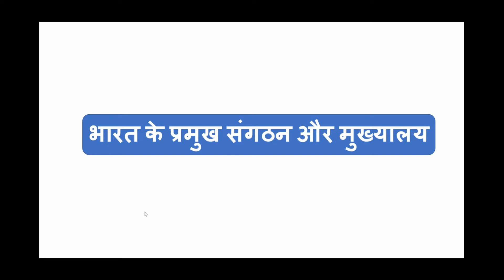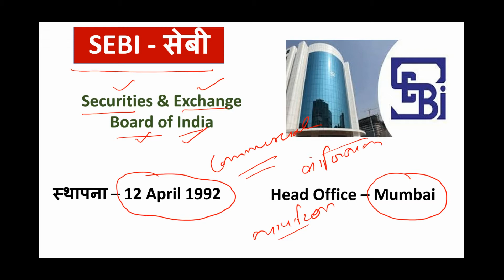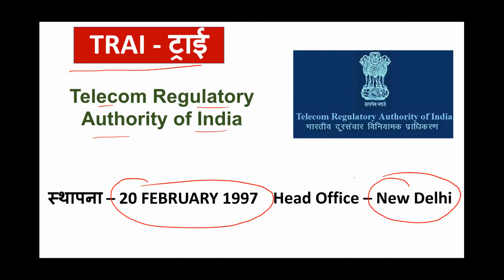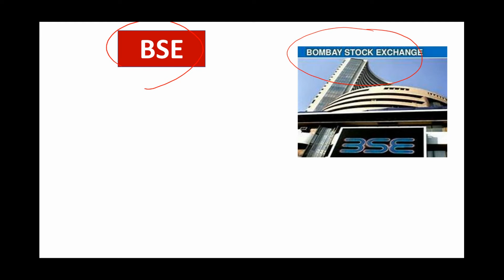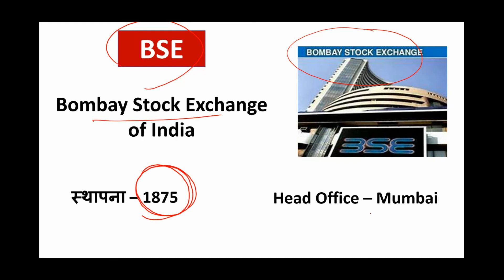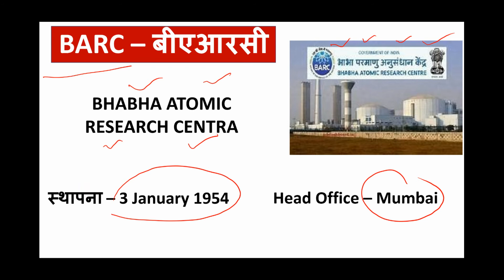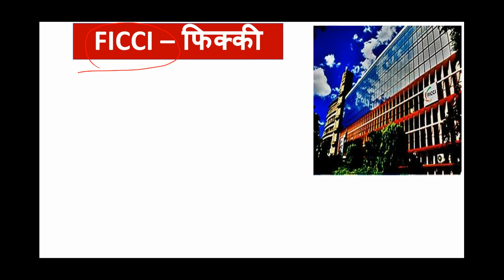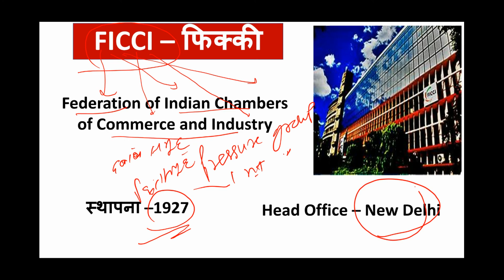प्रमुख संगठन और मुख्यालय - HEAD-OFFICES - ESTABLISHMENT - कार्य & शक्तियां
1. HINDI PEDAGOGY E-BOOK FOR CTET, KVS, DSSSB, HTET, UPTET, REET (HINDI MEDIUM)...

2. English Pedagogy book for all teaching exams.

3. MATH PEDAGOGY (HINDI MEDIUM) FOR ALL TEACHING EXAMS.

4. सामाजिक विज्ञान (SOCIAL SCIENCE PEDAGOGY IN HINDI MEDIUM) FOR ALL TEACHING EXAMS.

5. Mathematics Handwritten Notes by Pawan Yadav Sir .

6. बाल विकास और शिक्षा शास्त्र (HINDI MEDIUM E-BOOK) CHILD DEVELOPMENT & PEDAGOGY (850 महत्वपूर्ण प्रश्न जो पिछले सालों में पूछे गए हैं ).

7. CHILD DEVELOPMENT AND PEDAGOGY FOR KVS , CTET, HTET and all (HINDI MEDIUM) बाल विकास और शिक्षा शास्त्र COMPLETE BOOK WITH THEORY AND QUESTIONS .

8. CHILD DEVELOPMENT AND PEDAGOGY (ENGLISH MEDIUM).

9. Child Development & Pedagogy Questions Booklet (600) with Answer (English Medium).

10. पर्यावरण अध्ययन E-BOOK (पर्यावरण अध्ययन के 690 महत्वपूर्ण प्रश्न)...

11. EVS PRT HANDWRITTEN NOTES (HINDI MEDIUM) .

12. Computer MCQ EBook (English Medium).

13. 550 Most Important Question of Haryana GK by DR. VIJAY SIR.

14. संपूर्ण हरियाणा सामान्य ज्ञान और पिछले सालों में पूछे गए प्रश्न उत्तर (HINDI MEDIUM HANDWRITTEN WRITTEN NOTES).

Category

antarrashtriya mukhyalay kahan per hai,gk,gk trick,gk tricks in hindi,